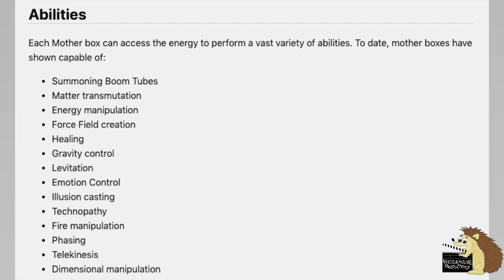Everytime Harley Quinn Has Gotten Super Powers And Wielded A Power Ring